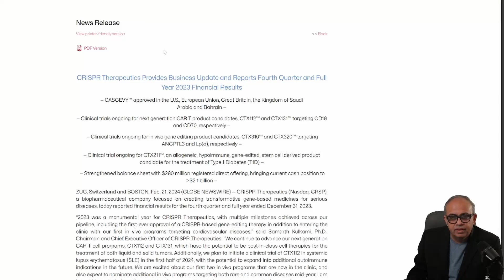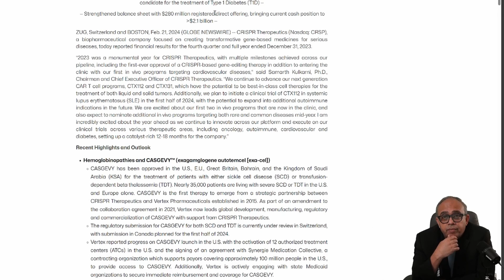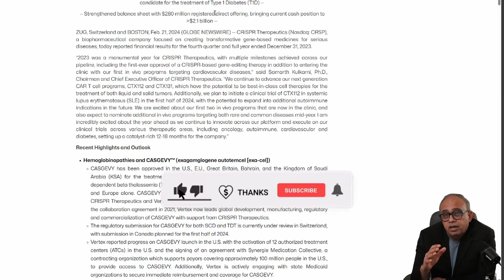First Reaction: CRISPR Therapeutics (CRSP) 2023 Earnings (with subtitles)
Greetings, fellow investors! Welcome back to ShareTreck. I'm Raj, and today, I am sharing my first reaction to 2023 full year earnings from CRISPR Therapeutics (CRSP Stock). It is amazing. I will bring a detailed review soon.